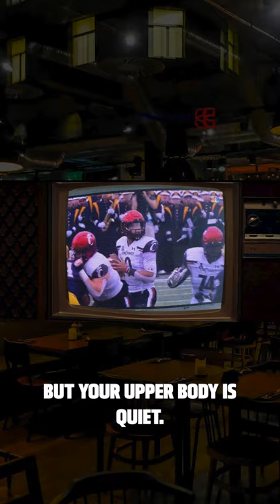Mike Tirico Shoutout on the Primetime Broadcast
This was the hinge moment in my career, taking me from NFL Quarterback to what I do now. Wouldn't have changed a thing. Shoutout to the BOAT.